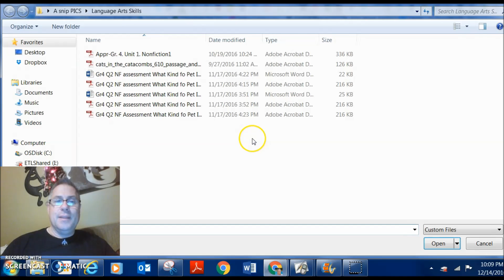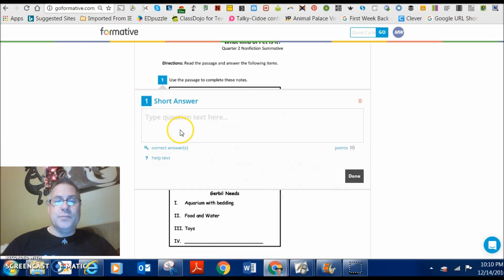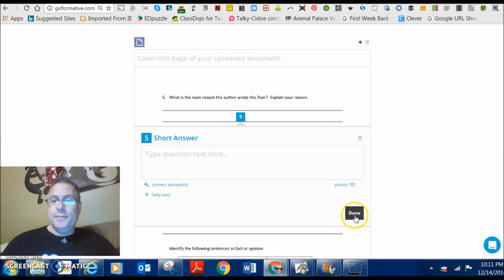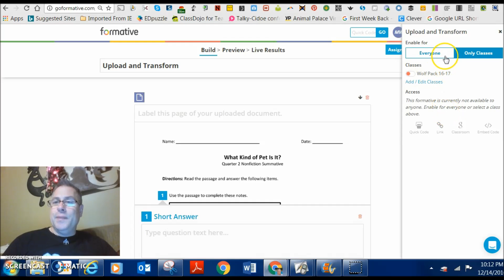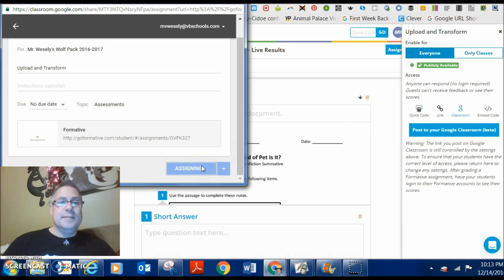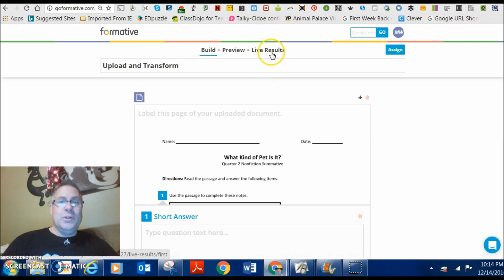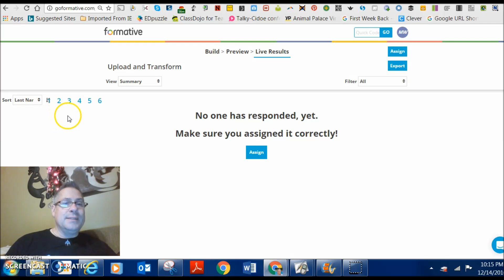Formative upload and transform